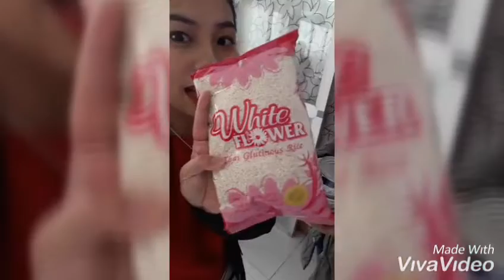Easter Sunday Gala (Part 2)GAKIAT LANG aqng nawong diri Guys😂😂😂